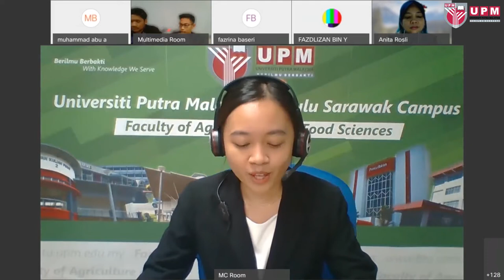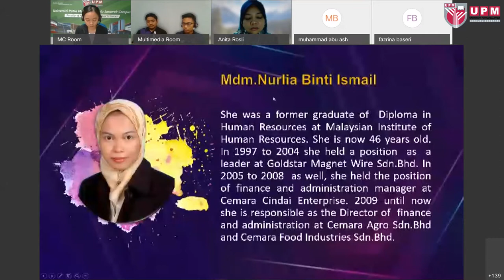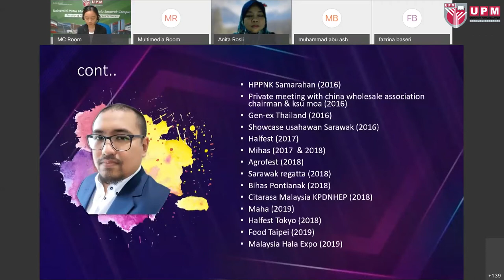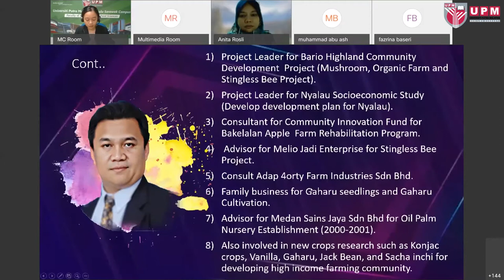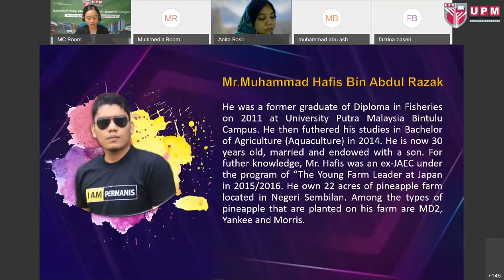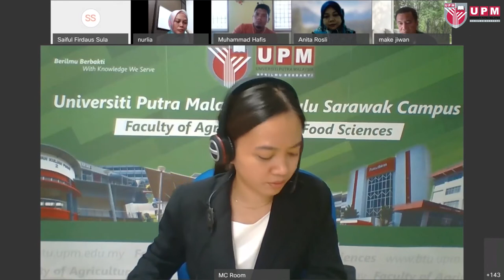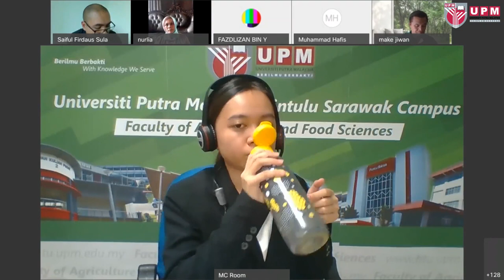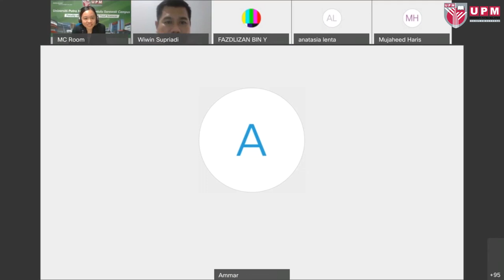AGRIBIZ Entrepreneurship International Talk Show 2020